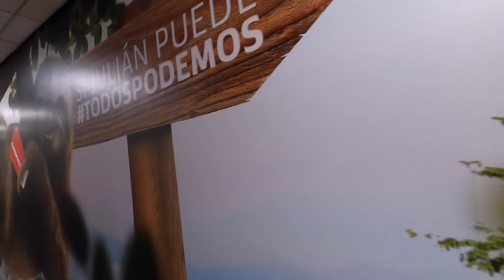Am ajuns in Galapagos: Insulele Teleenciclopedia *20 de ore pe drum 🌎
Dupa 20 de ore de zbor si schimbat multiple mijloace de transport, am ajuns in Insulele Galapagos: unice in lume, costisitoare si foarte greu de accesat! In plus, sarbatorim o zi importanta 🙂

Dacă vă creați un cont pe Airbnb folosind link-ul din descriere, veți primi o reducere de 220 LEI la prima rezervare, iar noi vom beneficia de un mic credit pe care îl vom putea utiliza la rezervarile viitoare

Ia-ți cardul Revolut GRATUIT de aici si primesti 44 de LEI daca il folosesti